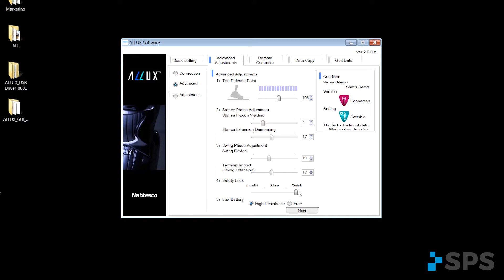Proteor ALLUX Knee: Advanced Adjustments | The Clinical Minute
The Clinical Minute features short overviews of orthotic and prosthetic devices. In this episode, Sam Brouillette, CP, CFo, and Manager of Clinical Education, provides an overview of the Proteor ALLUX Knee's advanced adjustments. to view more videos.

About Proteor ALLUX Knee:

The world’s first 4-Bar Hydraulic microprocessor stance and swing phase controlled knee. Proteor, leaders in microprocessor knee technology, have once again driven innovation forward with a new design. Proteor is in pursuit of the world’s safest knee. The unique concept boasts a dual safety system based on inherent polycentric stability factors and microprocessor control. The ALLUX knee heightens safety and security while providing exceptional functionality for the user.

Let’s Connect!